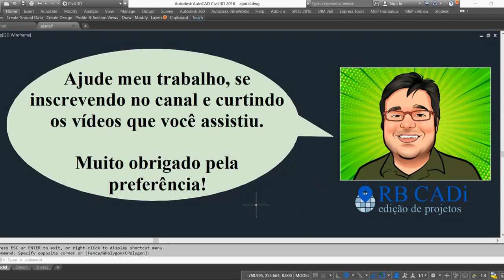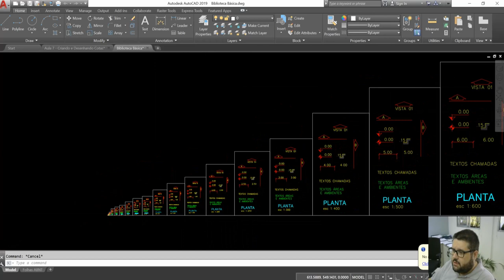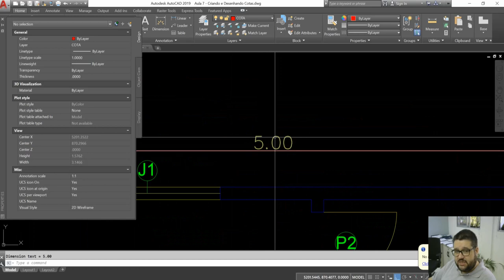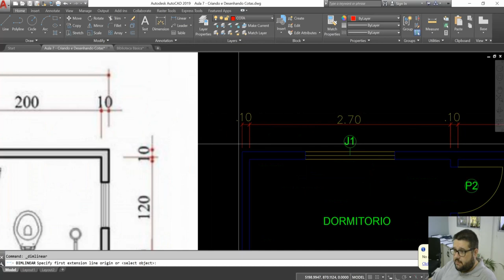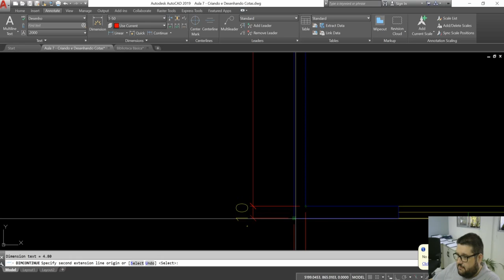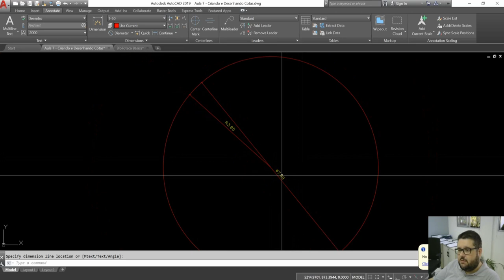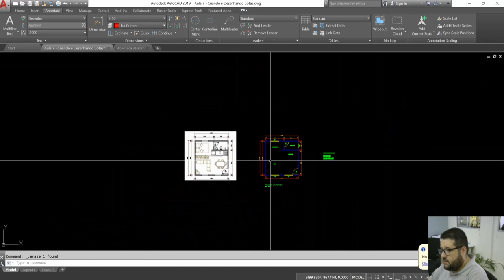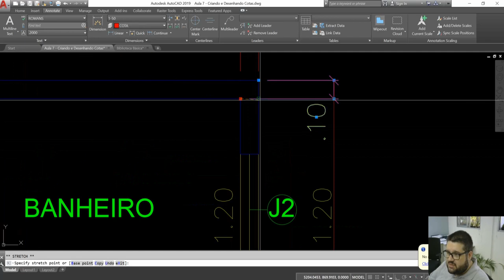Aula 7 - IACC - EDI - 23/10/2020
Aula 7: Configurando e Desenhando Cotas no AutoCAD
Técnico em Edificações
Informática Aplicada à Construção Civil
ETEC Carlos de Campos
23/10/2020